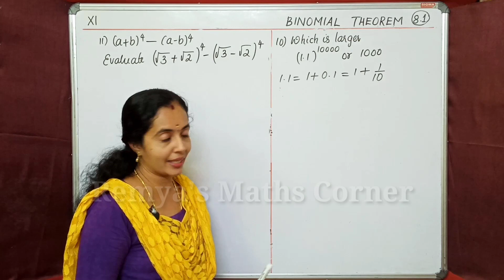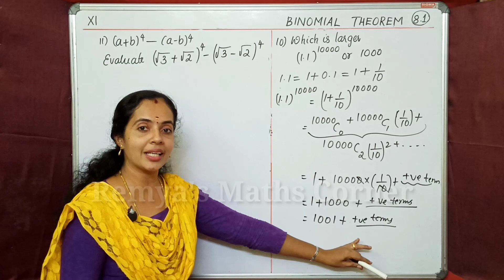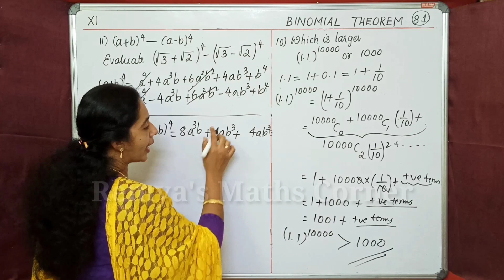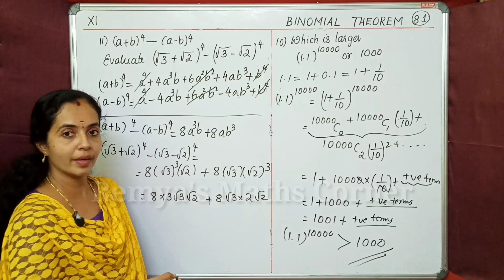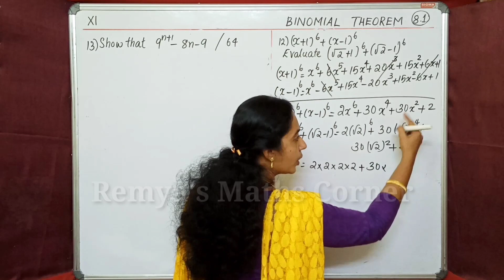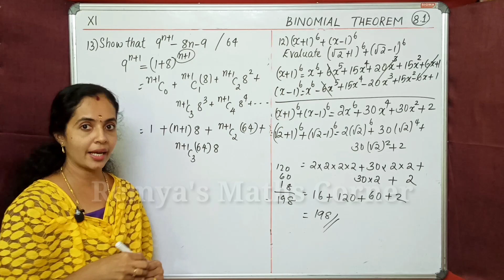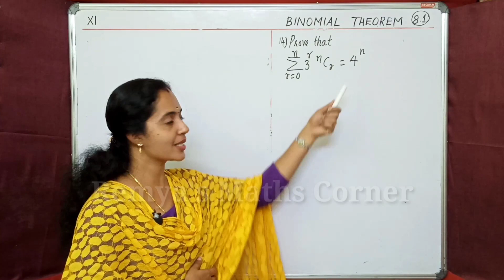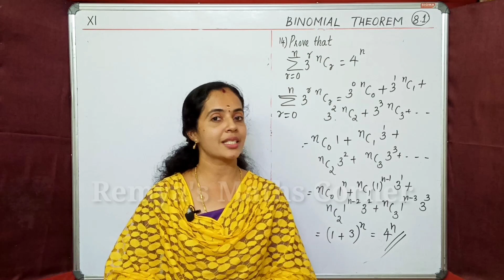Exercise 8.1 Binomial Theorem Part 3 Plus One Maths Chapter 8 Binomial Theorem Malayalam/English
Exercise 8.1 Binomial Theorem Part 3 Plus One Maths Chapter 8 Malayalam/English

Binomial Theorem
Binomial Theorem
part 3 Plus One Maths Chapter 8 Malayalam/English
query solved